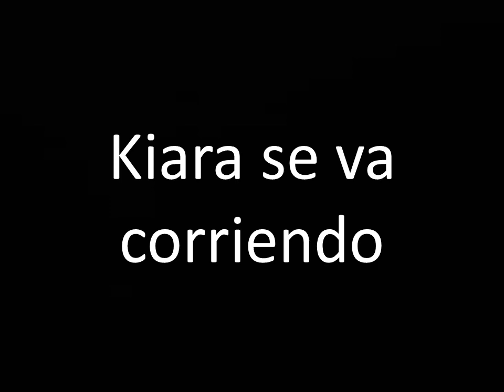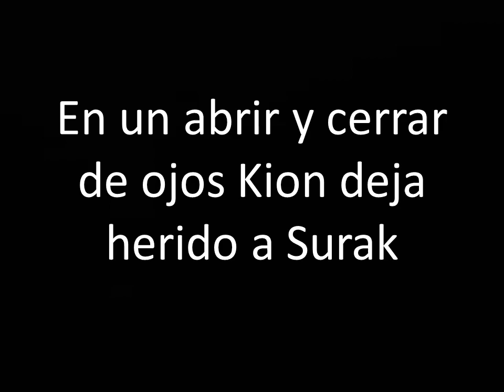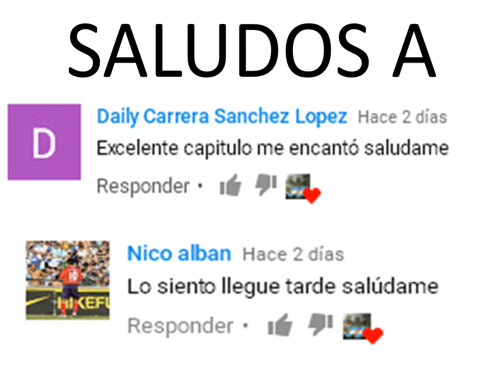Kion x Rani "Un Romance Inesperado" #4